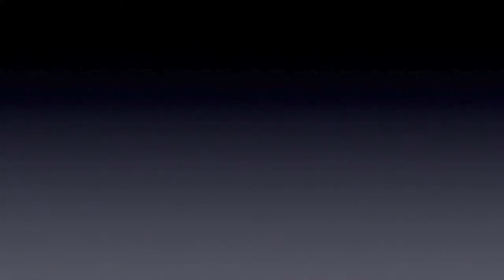Vault Wogas classic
Racquel chavez competing a yurchenko full at the woga classic in 2011 as a level 10